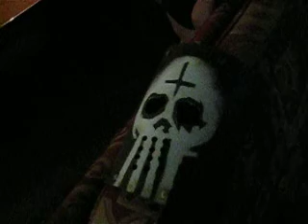Otis B. Driftwood continues to cut the cake....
A four letter word was written on the cake. see if you can read it